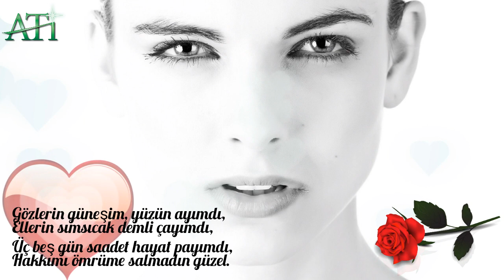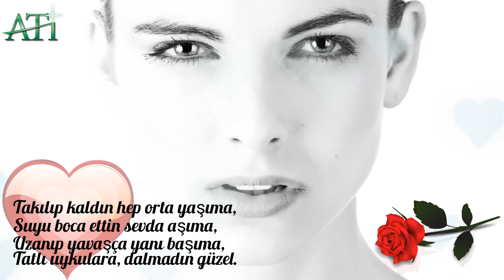Ali Altay Turan & Talat İmer / Güzel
Yorum : Talat İmer
Şiir       : Ali Altay Turan

  Merhaba gönül dostları kıymetli şiir sever sayfa arkadaşlarım nacizane "Güzel" isimli şiirime sesi ile nefesi ile duygusu ile çok büyük değerler katan sayın Talat İmer beyefendiye çok teşekkür ediyorum..Emeğine eline diline sağlık sanatı duygusu yüreği daim olsun..Şiirime ses nefes olması benim için şiirlerimi  yorumlayan tüm güzel gönüllerde olduğu gibi gurur ve mutluluk kaynağı demek...

  Selamlar Saygılar